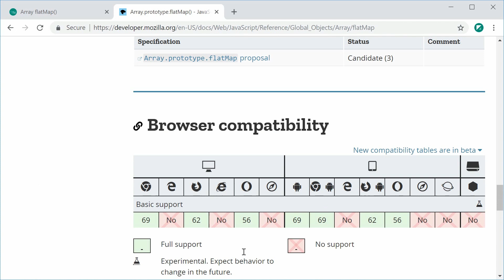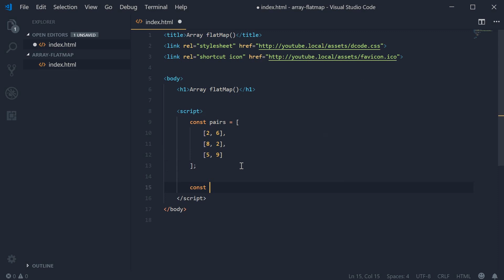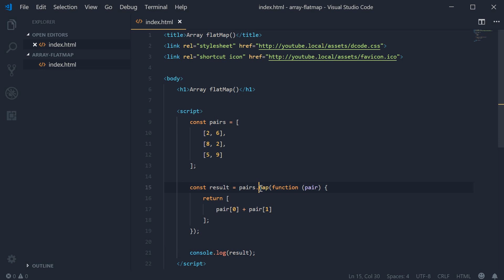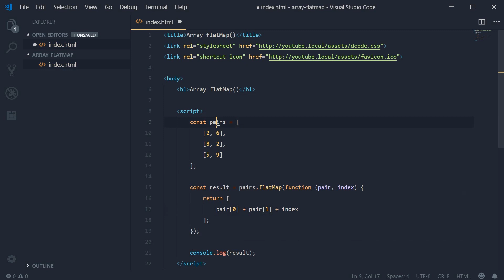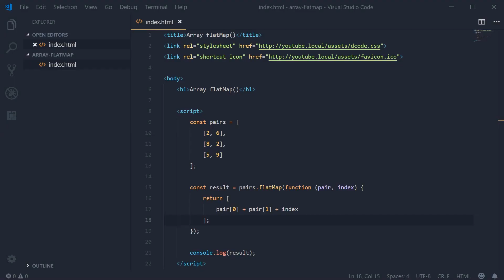Array flatMap() method in JavaScript! - New in Chrome Update 69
The new flatMap() method on Arrays in JavaScript is a combination of the map() and flat() method. It's new in Chrome 69 and is officially Array.prototype.flatMap

In this video we take a look at how to use flatMap() and how it compares to the regular map() method.